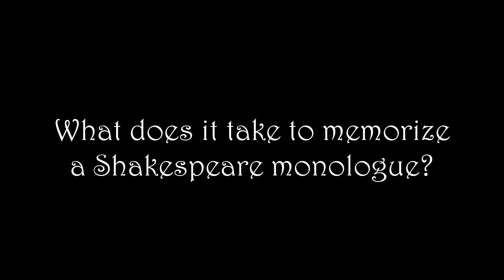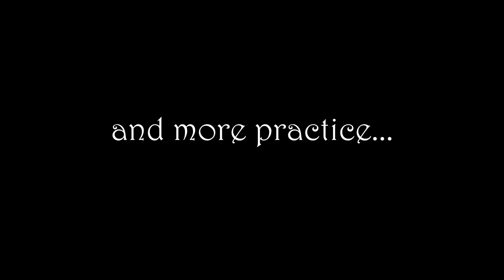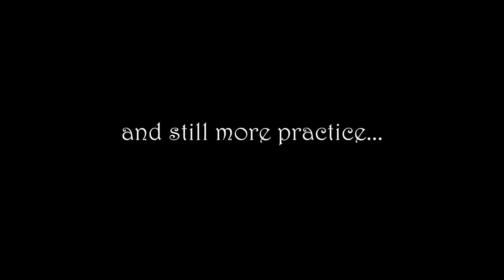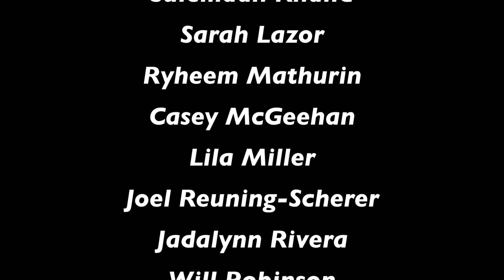Shakespeare Monologue Practice 2015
Sneak a peek into the line memorization process for 8th graders during their annual Shakespeare monologue unit.